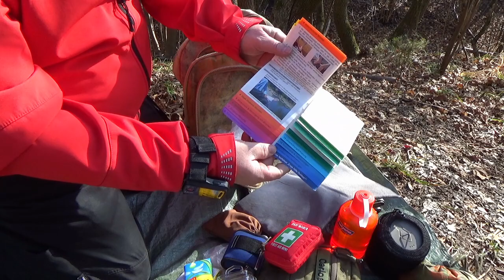Gear - Daypack/Tagesrucksack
Heute zeige ich euch mal was ich so alles im Rucksack mit dabei habe wenn es auf meinen Hausberg geht, oder auf eine Tour in der nähe. Los geht´s ...